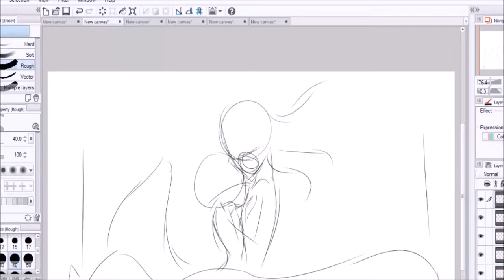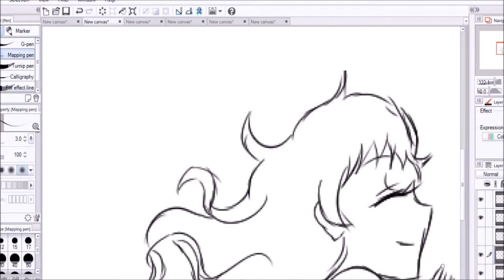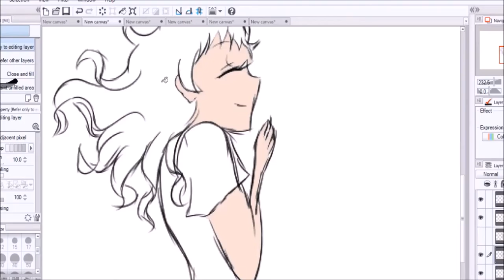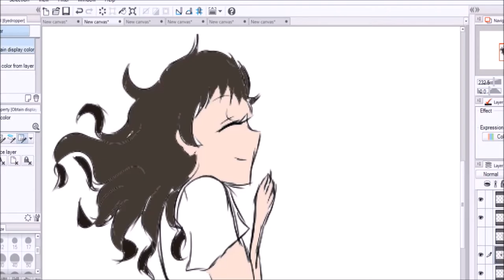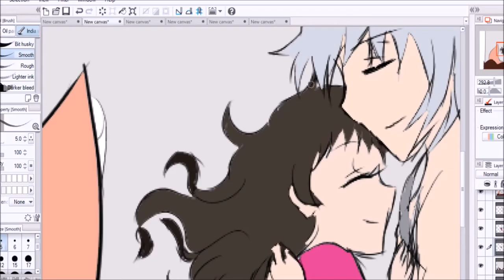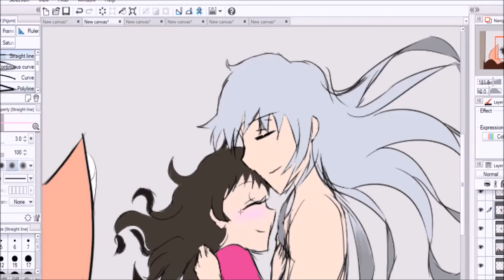14 Days of Fruits Basket: Day 11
Characters owned by Natsuki Takaya-sensei